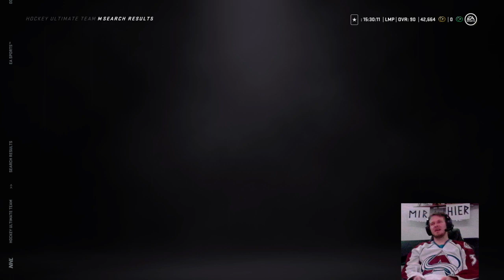NHL 21 - Team der Woche 10/02/2021 - Rivals Belohnung